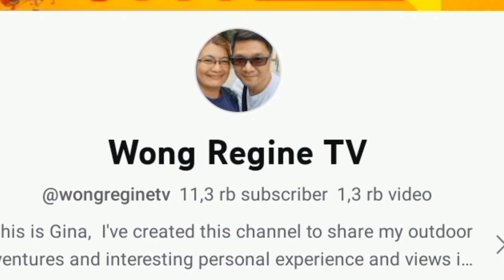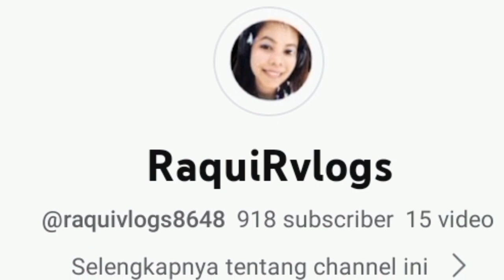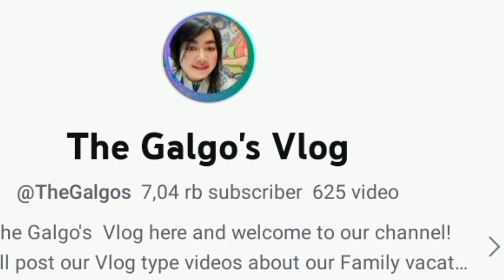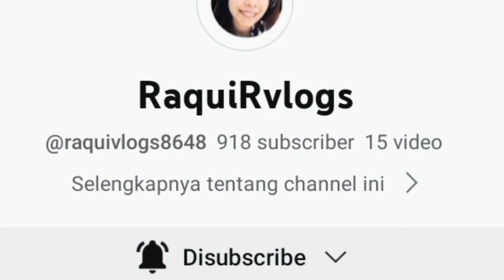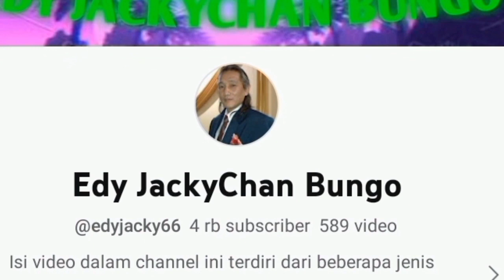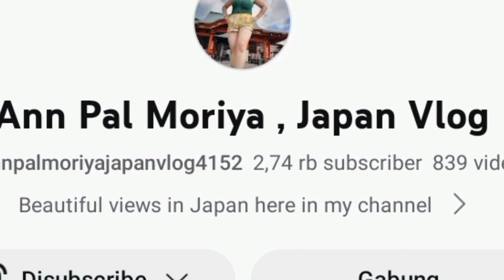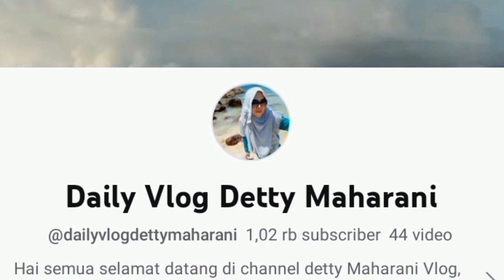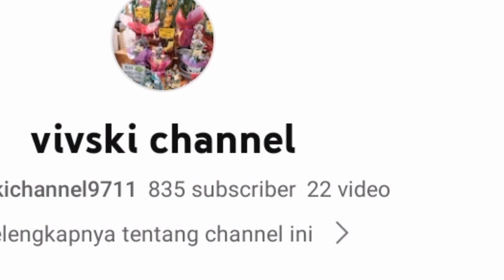VLOG‼️A BEAUTIFUL NATURE FOREST IN INDONESIAN 🇮🇩🇮🇩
In this video we show a beautiful nature forest in Indonesian 🇮🇩🇮🇩